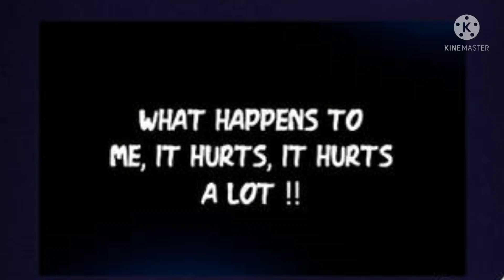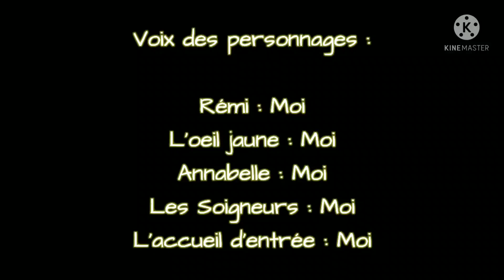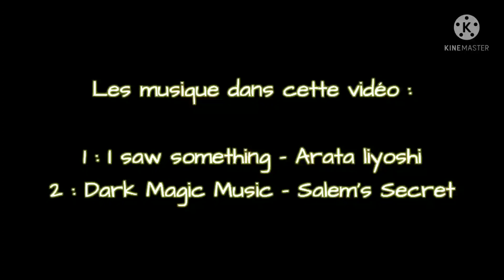Raggedy Ann and Andy: A Toy Land Adventure (Prologue + Chp 1: Welcome to Toy Land [Comic Dub] French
Bande dessinée réalisée par artiste flo en français

Raggedy Ann et Andy : A Toy Land Adventure (Prologue + Chapitre 1 : Bienvenue au Toy Land [COMIC DUB FR]

Français :

Vous le savez peut-être grâce à ma propre animation sur Raggedy Ann et Andy : The Cartoons Adventure, depuis mon tout premier Fans Movie, une autre histoire sur Raggedy ann et andy créé par artiste flo, mais l'autre histoire sera un autre garçon transformé en poupée Raggedy, cette BD sera plus une série

L'histoire :
Rémi et un garçon de 10 ans qui se réveille dans un royaume où il n'y a que des jouets, mais à son réveil il a vu qu'il n'était plus un humain, qui s'était transformé en peluche, une poupée Raggedy, Rémi va vivre des aventures incroyables avec ses amis et voyager à travers le pays des jouets et retrouver ses parents, et a retrouvé sa forme humaine.

Attention : Vous verrez un peu flou pour les textes, pour le bonus, je laisse les textes en anglais

Comic strip created by artiste flo in French

English :

Raggedy Ann and Andy : A Toy Land Adventure (Prologue + Chapter 1 : Welcome to Toy Land

You might know this from my own animation on Raggedy Ann and Andy : The Cartoon Adventure, from my very first fan movie, another story about Raggedy ann and andy created by artist flo, but the other story will be another boy transformed into a Raggedy doll, this comic will be more of a series

The story :
Remi and a 10 year old boy who wakes up in a realm where there are only toys, but when he wakes up he saw that he was no longer a human, who had turned into a plush, a doll Raggedy, Rémi will live incredible adventures with his friends and travel through the land of toys and find his parents, and has regained his human form.

Warning: you will see a little blurry for the texts, for the bonus, I leave the texts in English